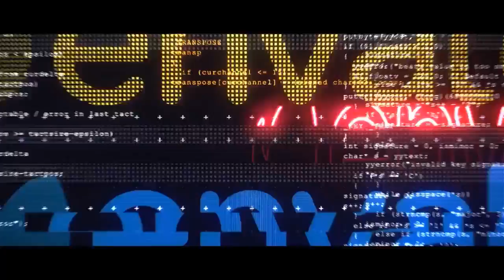Glitch Reveal Pack After Effects Template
Features:

-Included 5 Glitch Logo Reveal Projects;

-Render Resolutions 2k and Full HD 25fps;